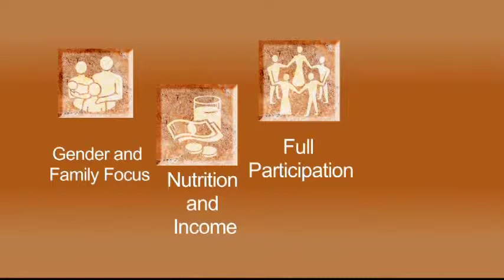Empowering Women in Nepal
Heifer International empowers women all over the world by giving them livestock and cornerstone training.